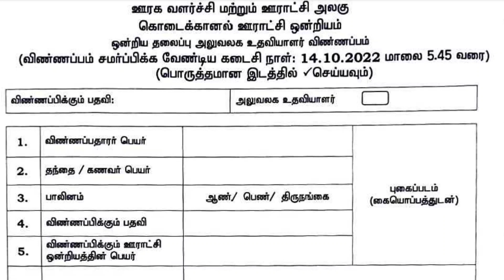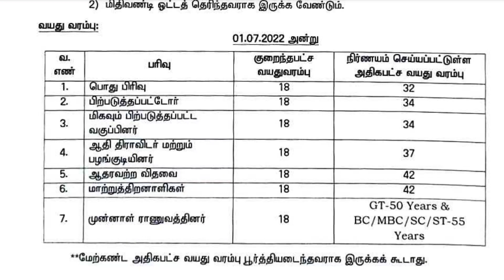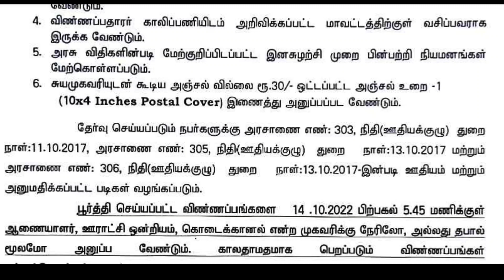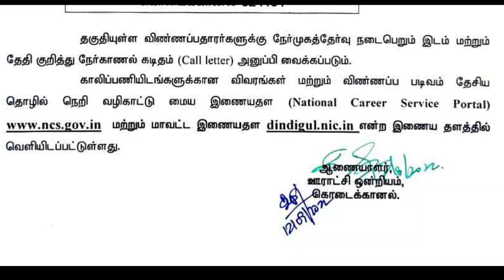💥Office Assistant Post No Exam No Fees Direct Postings Rural Development Department Recruitment 2022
F